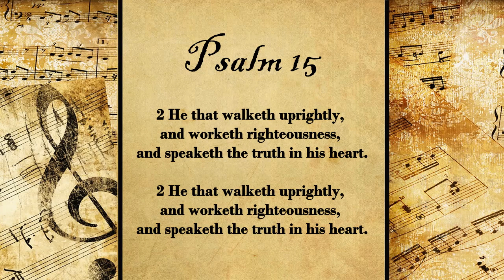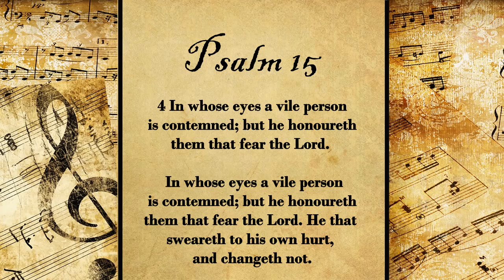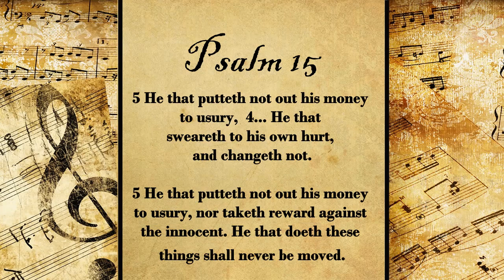Psalm 15 | Set to Music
🎹 Psalm Witten & recorded by Faithful Word Baptist Church